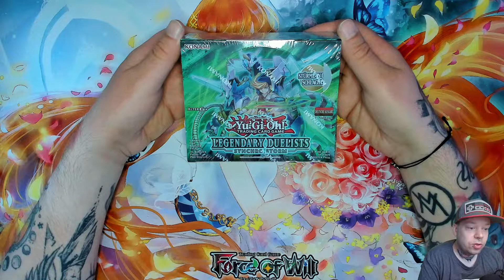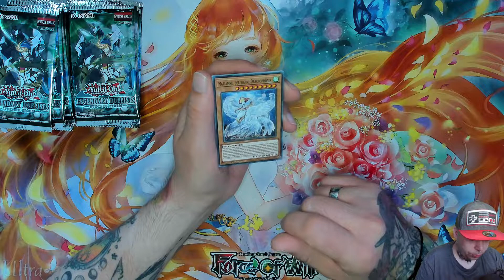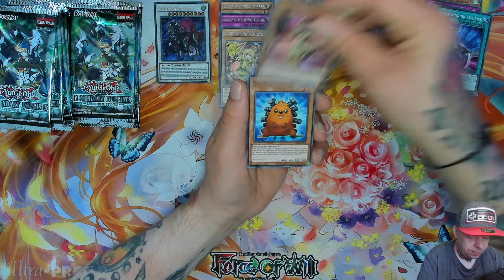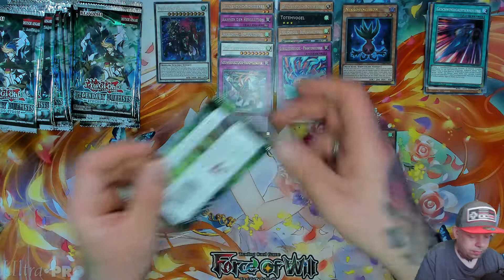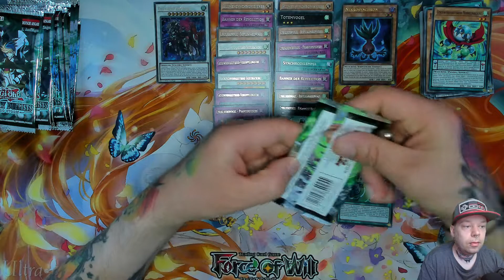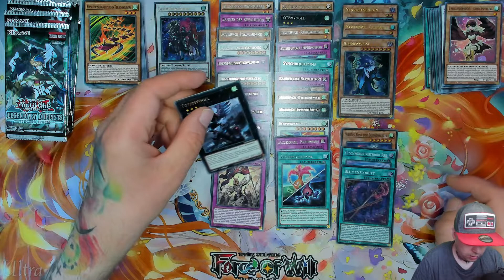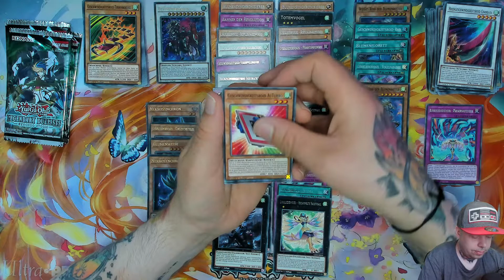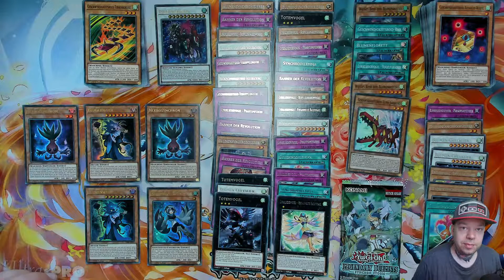Yu-Gi-Oh! Legendary Duelists - Synchro Storm - Display Opening (Deutsch I German)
⬇⬇ VIDEOINFORMATIONEN ⬇⬇

Es ist wieder mal Zeit für ein Duell..!
Und natürlich wurde es auch wieder mal
fällig ein Display zu öffnen.
Heute präsentiere ich voller Stolz ein
ganzes Pack vom Yu-Gi-Oh! TCG.
In diesem Video öffne ich mit euch
eine komplette Box von "Legendary
Duelists - Synchro Storm".
Werde ich das Glück haben und eine
Blumenbaronin ziehen? 🤷‍♂️

Viel Spaß mit dem Opening 👍